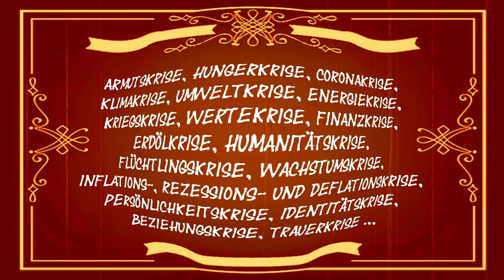Volkes Stimmbruch – Folge 2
Einer und Keiner reden Tacheles: Die zweite Folge der komödiantischen Reihe bietet zwei Episoden: In der Episode „Lumpen, Cowboys und der Herr Dings“ wird die Naivität der Unterwerfungspazifisten aufs Korn genommen. Die Episode „Odysseus und der kränkelnde Doktor“ umschifft die Themen der Solidaritätsverpflichtung und der Gesundheitsbelagerung durch den kranken Doktorvater. - Fortsetzung folgt.